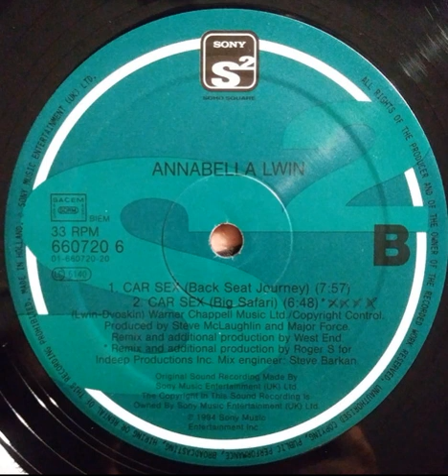Annabella Lwin ‎– Car Sex (Big Safari)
Sony Soho Square ‎– 660720 6 UK 1994